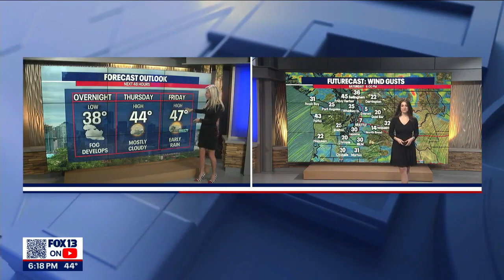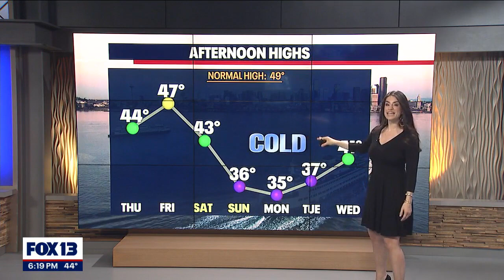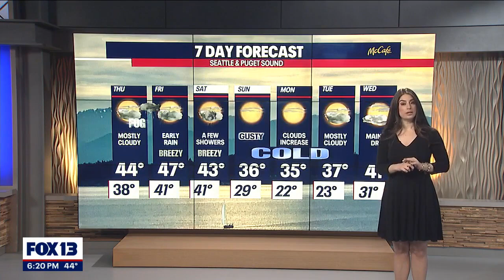Breezy weekend and then a COLD week ahead | FOX 13 Seattle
FOX 13 Chief Meteorologist Lisa Villegas and Forecaster Erin Mayovsky have the details.